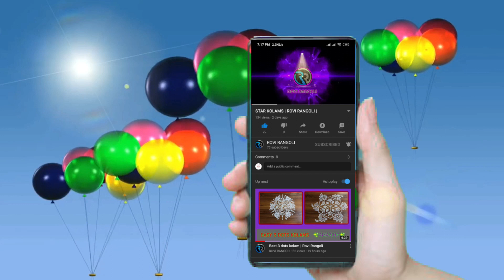Navarathiri Special Double Colour Rangoli || ROVI RANGOLI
# Today Navarathiri Special Colour  Rangoli
#  Colourful Padi  Rangoli
#  Trending Rangoli
# Pooja Room Rangoli
# Creative Design Rangoli
#  New  Design Rangoli
# Navarathiri Special Rangoli
# Easy Rangoli
# Sikku Kolam
# Double stroke rangoli
# Four Stroke Rangoli
# Sangu Kolam